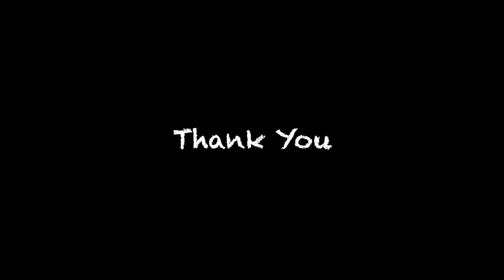Moon Rise over Lick Observatory Mt Hamilton 2020 08 02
Thanks to Jing Wee for the plan & PlanIt Pro App which make this time-lapse possible.